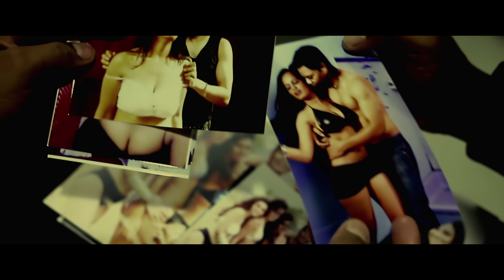Screen Play Movie Trailer